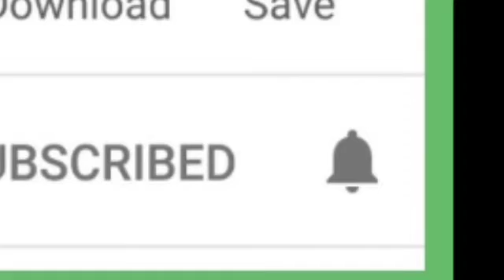ஆலங்குளம் வியாபாரியிடம் ஆவணம் இல்லாததால் 95,000 ரூபாயை பறிமுதல் செய்த தேர்தல் பறக்கும் படை!